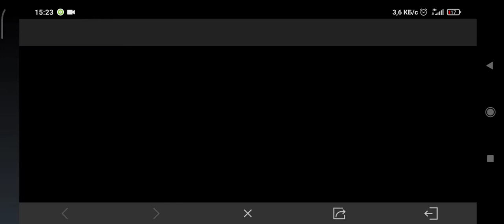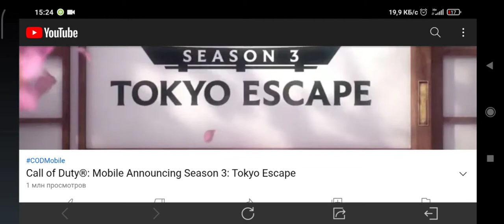Играю в Call of Duty: Mobile Часть 21 | part 21